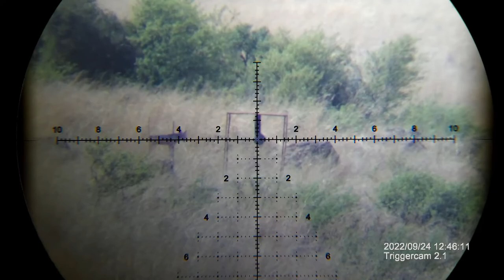NRL Hunter_ using the Triggercam 2.1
Analyze marksmen precision accurately with Triggercam 2.1. This footage was taken during the National Rifle League Hunter series.